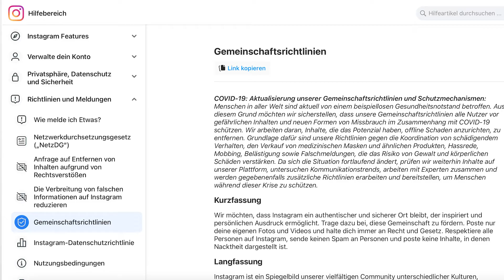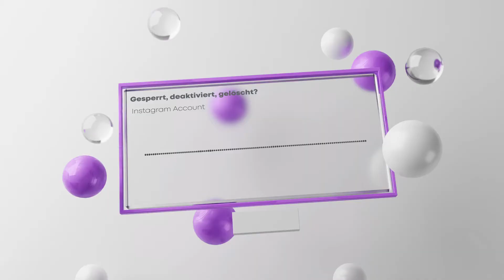Instagram Konto gesperrt / gelöscht - Was ist nun zu tun? | Tutorial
Sollte euer Instagram Konto gesperrt oder gelöscht worden sein, gibt es eine einzige Option, wie zu handeln ist. Welche das ist, das erklären wir euch in diesem Instagram Tutorial.
Darüberhinaus erfahrt Ihr was überhaupt Gründe für eine Sperrung sein können.

0:00​​​ - Intro
0:06 - Was tun, wenn euer Instagram Account gesperrt wurde
0:24 - Gründe für eine Sperrung
2:07 - Das kannst Du nun tun
2:30 - Keinen Kundensupport
2:58 - Wie lange dauert das?
3:05 - Was passiert bei einer Löschung?
3:30 - Prävention
3:45 - Schon abonniert?
3:56 - Outro